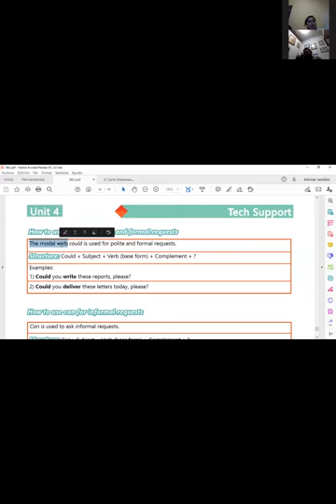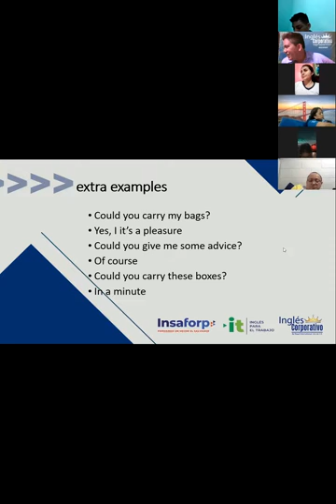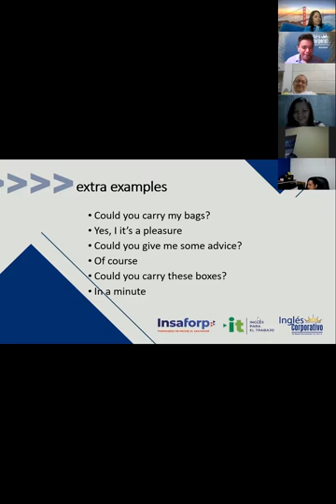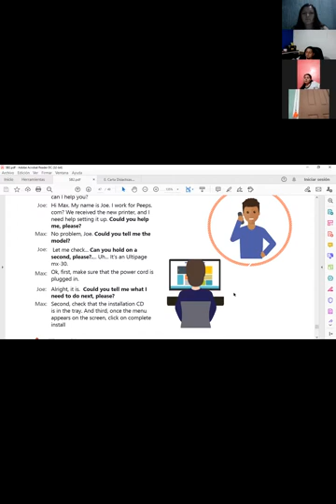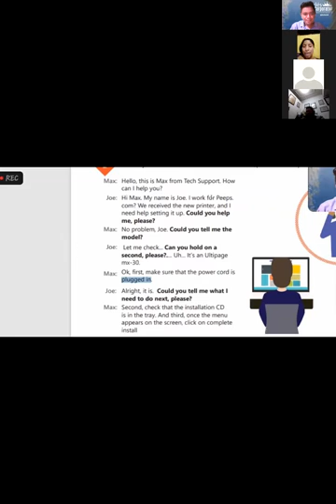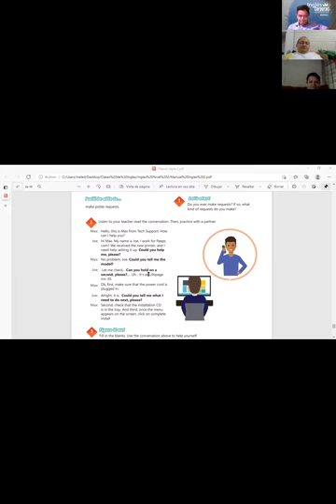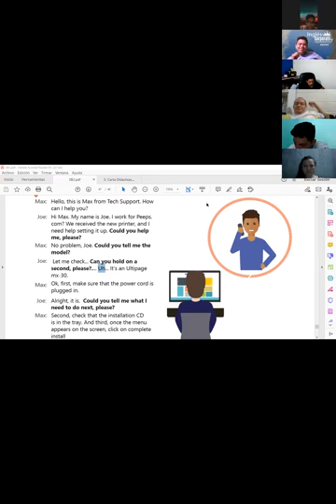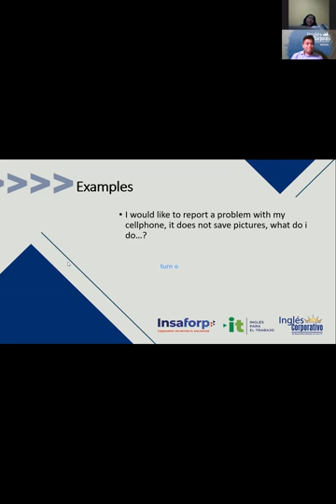Ingles Corporativo- Videoconferencia #18. How to use could for polite and formal requests